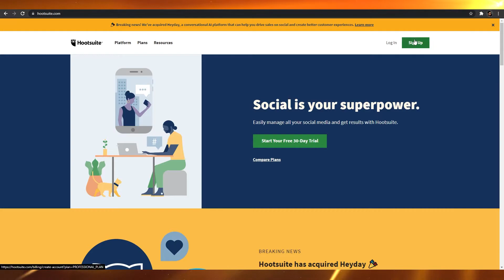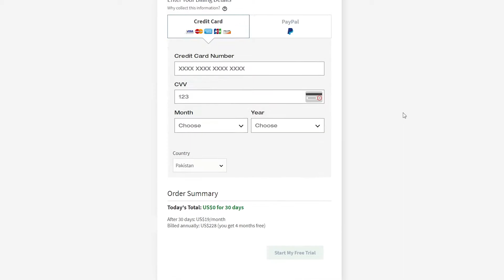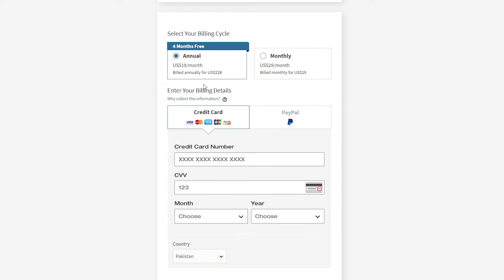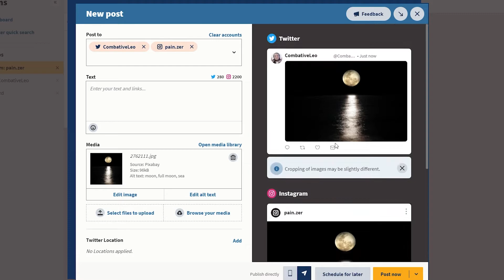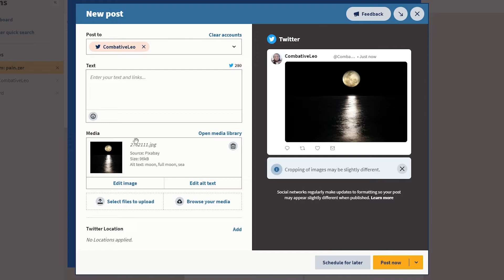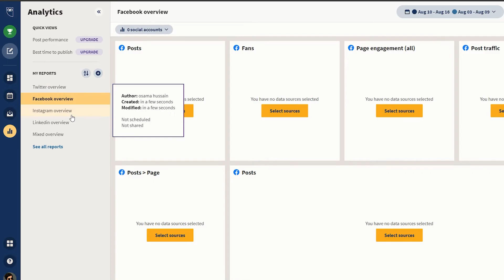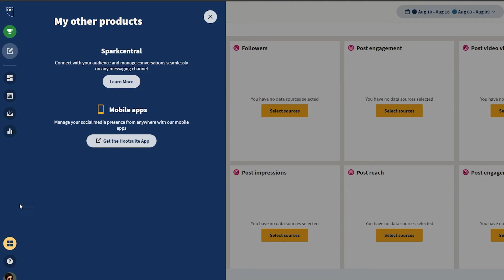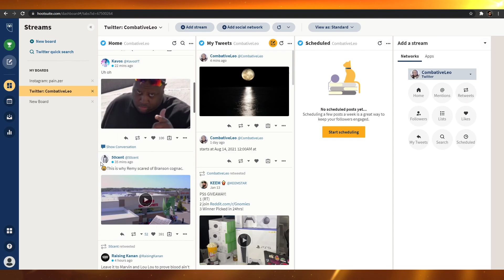Hootsuite Tutorial for Beginners | Best Social Media Management Tool 2025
In this video, I show you how to use Hootsuite - A social media manager. This video will you cover all aspects of the Hootsuite and how to get started on hootsuite!